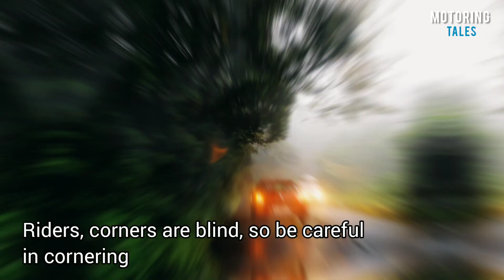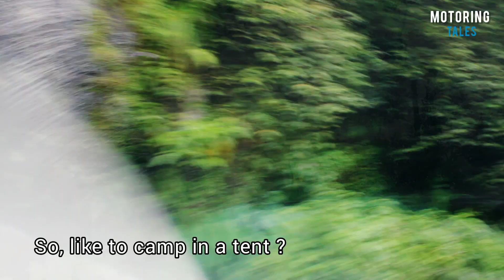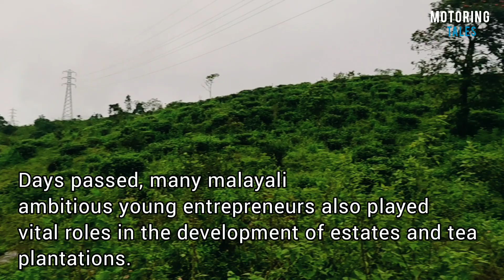Kuttikkanam to Mundakayam | Drive on a rainy day | Kerala rain high range driving | Heavy Fog Kerala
It was a casual Sunday and it was raining So, after lunch around 3 o clock we took a drive to Kuttikkanam, which is a gorgeous place. This vlog tells a drive from Kuttikkanam to Mundakayam along with heavy fogs.